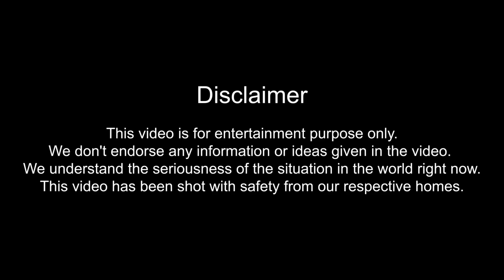The Gujju Lockdown | The Comedy Factory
Cast: Om Bhatt, Vishwa Bhatt, Aariz Saiyed, Rizwana Meer, Chirayu Mistry, Ojas Rawal, Deep Vaidya, Vidya Desai, Manan Desai, Hem Bhatia

Written By: Om Bhatt, Siddharth Jani, Hem Bhatia
Additional Inputs: Manan Desai, Abhinav Vaidya
Translation & Subtitles by: Arpita Manek

Shot at home by The Comedy Factory team

Edited and Packaged By: Pratik Parmar (Pratikxox)
Cocaine Dhoop gag edited By: Aariz Saiyed

VFX (Virus, Kite & Drone): Naseer Shaikh
VFX (News Graphics): Pratik Parmar (Pratikxox)
Thumbnail & Slate: Pratik Parmar (Pratikxox)
Color Grading: Pratik Parmar (Pratikxox)

Music used for Cocaine Dhoop gag: My Name Is Corona - Official Music Video

Come for our live shows and be updated about it. Get show updates of Live Comedy Entertainment in Gujarat.